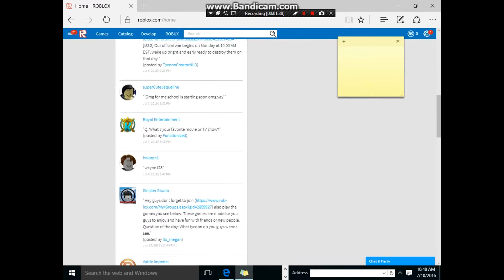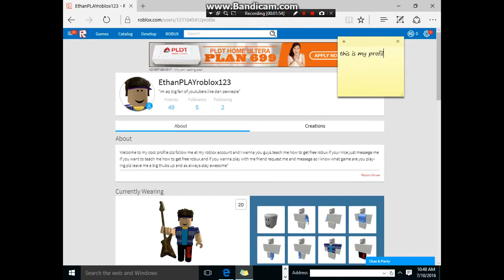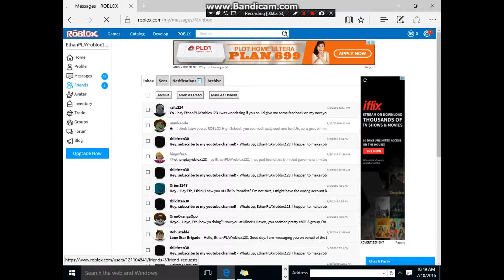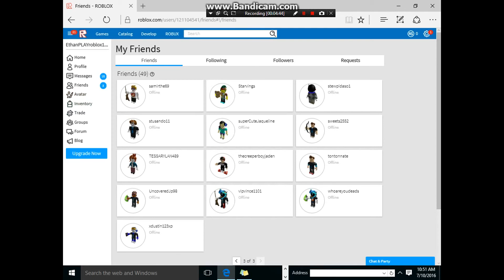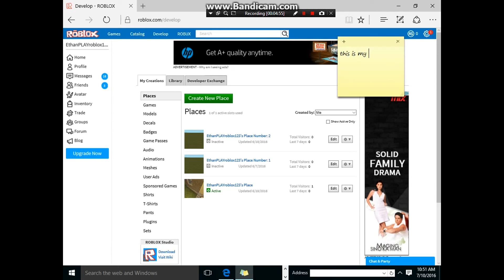wlecome to my account on roblox